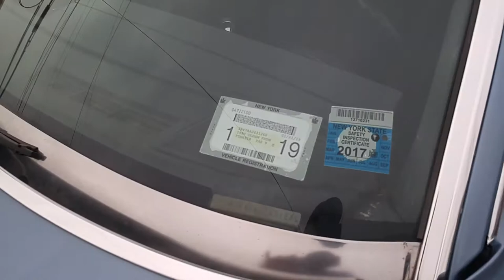1980 Oldsmobile Cutlass Supreme